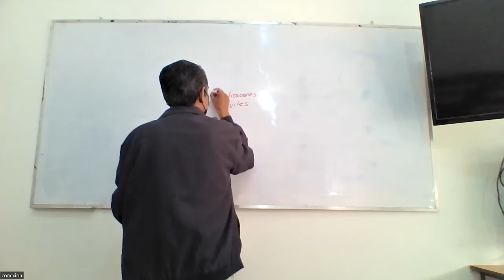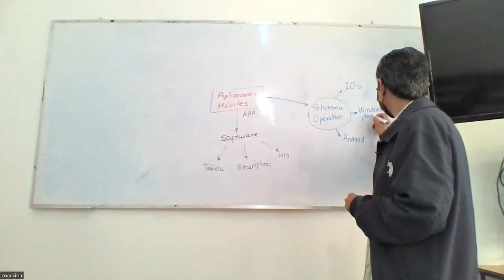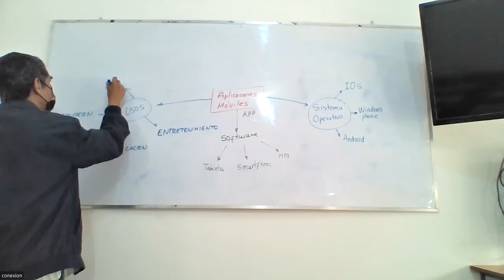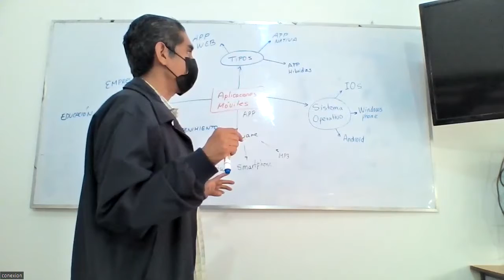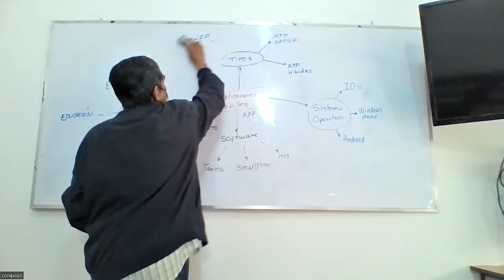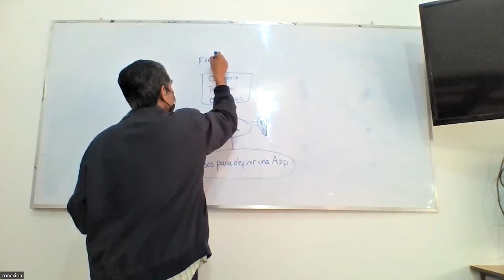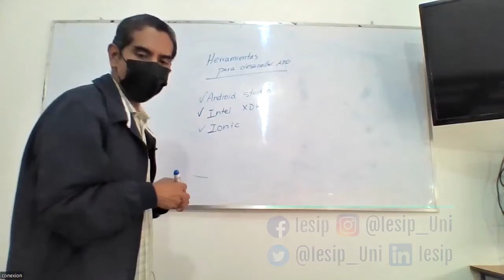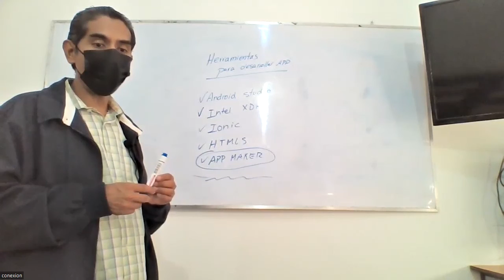|Pregrado| Ingeniería en Computación - Aplicaciones Móviles - MSc. Rynaldo Salas